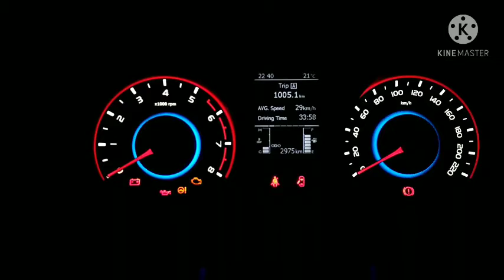|| XUV 3oo || Beautiful Instrument Cluster console color changing